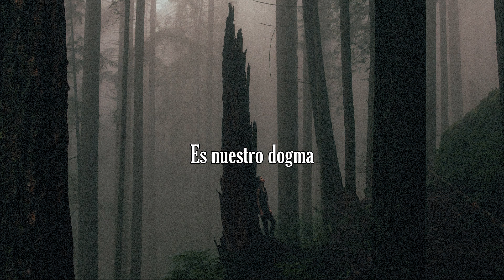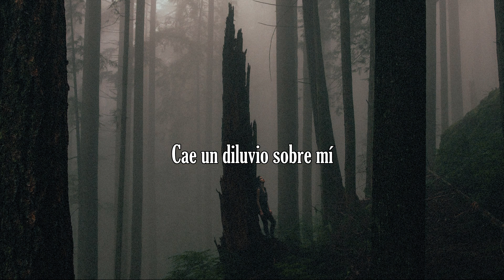Boyo - Dogma. (Subtítulos Español)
Sobre mí, una nube negra

Band: Boyo   Album: 'Where Have All My Friends Gone?

Lyrics: Weather the storm / Hide me under rubble and dirt
Hear the thunder/ Rain down on me / Bring your army
Its our dogma / Its our story
Weather the storm / Hide me under rubble and dirt